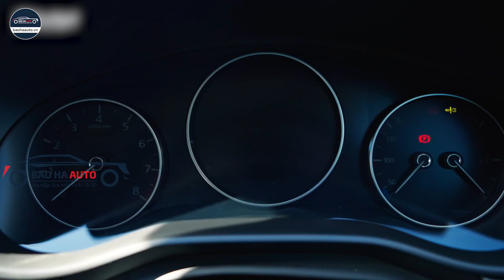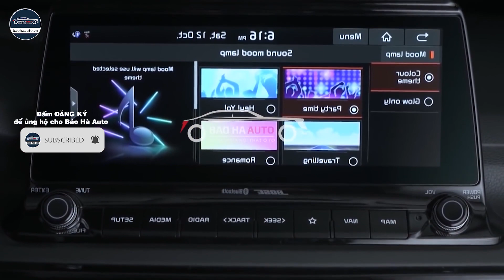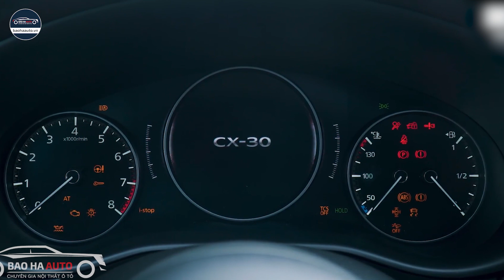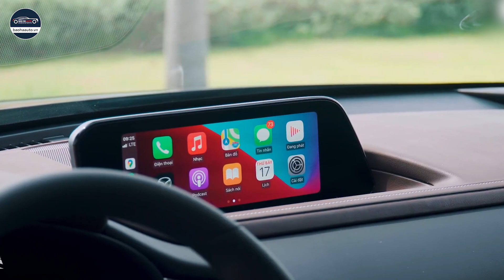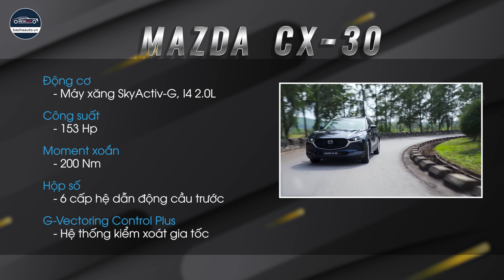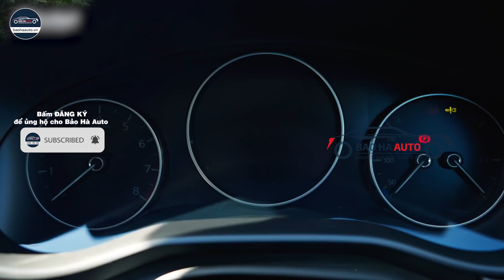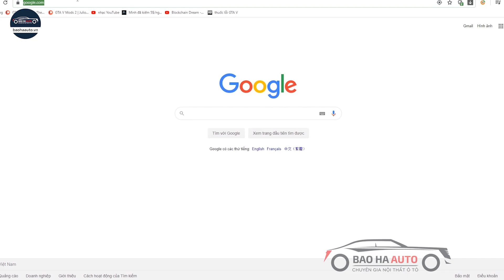So sánh xe Mazda CX-30 2021 và Kia Seltos 2021: Xe "hot" nào đáng chọn hiện nay? |BẢO HÀ AUTO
Bảo Hà Auto – Nội thất ô tô – Ngoại thất ô tô – Phụ kiện đồ chơi ô tô
Địa chỉ: Lô 9,Khu BT1, Vinaconex 3, Trung văn, Nam Từ Liêm, Hà Nội